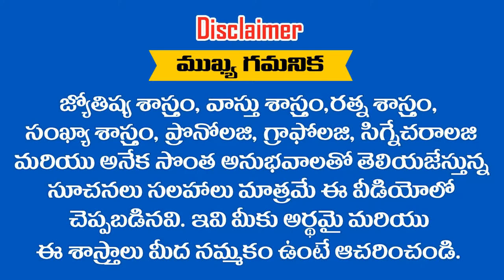05-06-2019 లో జన్మించిన పిల్లల భవిష్యత్తు ఎలా ఉంటుంది .... ? RAMM KRISH NIHAN ASTROMUMEROLOGY